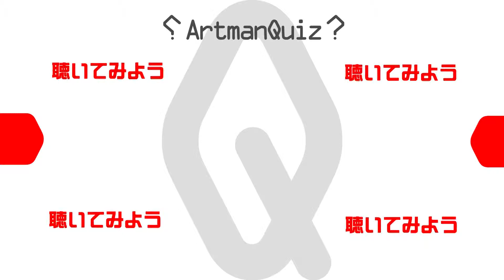音を聞き分けろ！スロー再生を読み解くQuiz Artman SoundQuiz#245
This program is sound quiz. Listen to those sounds. Does it understand whether how many of which sound are?

ゆっくりな言葉が聞き取れるかな？音を聞き分けて正解を導きだして下さい。

YamazakiMediaMix Co.,Ltd.